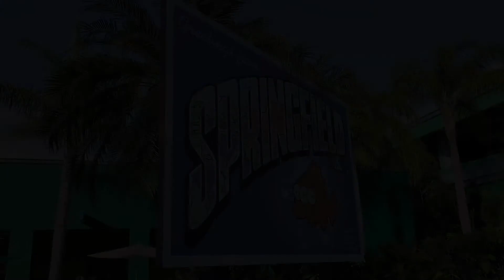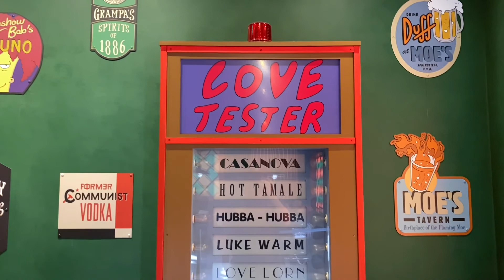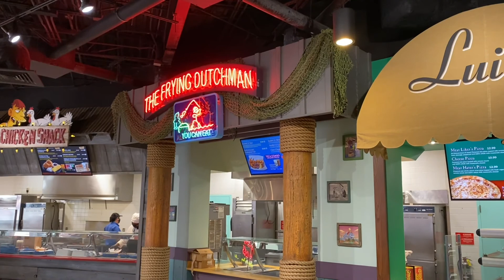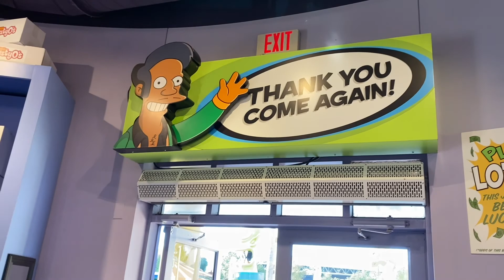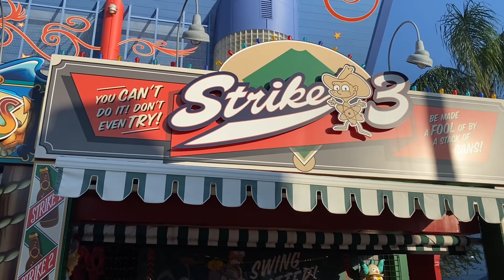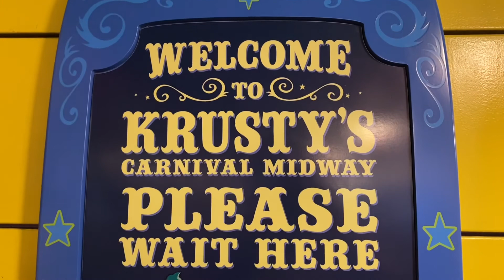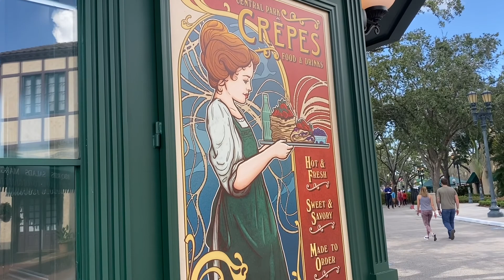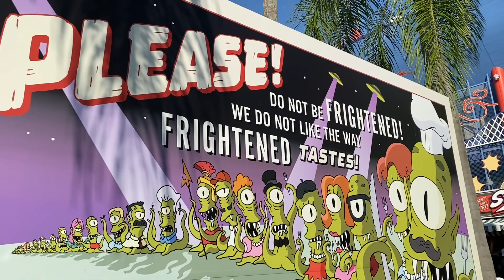Everything Simpsons/Sweet and Savory Crepes!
In this episode of ThemeParkMikey we take a look at The Simpsons town of Springfield and try some Crepes from the new Central Park crepe stand. I try the brisket and lemon blueberry crepes.